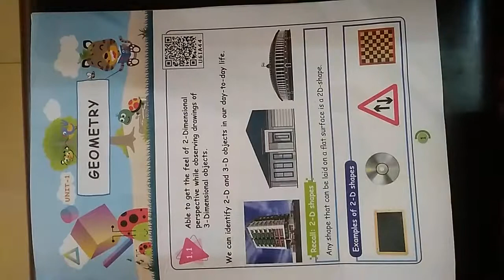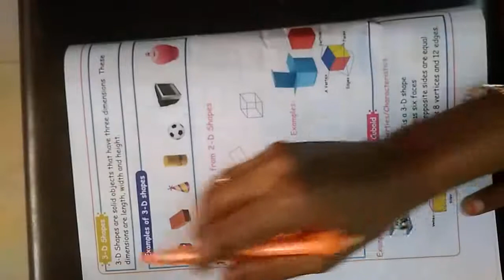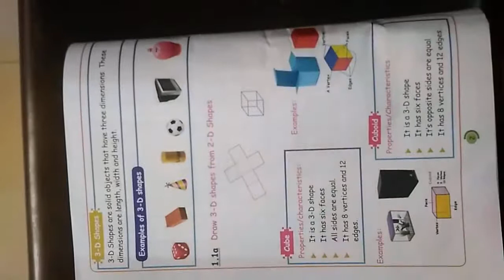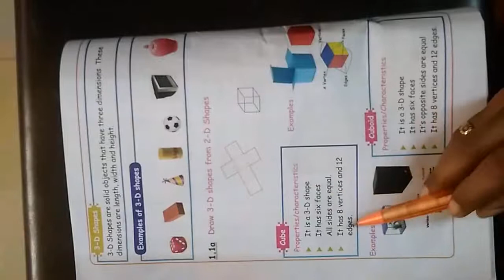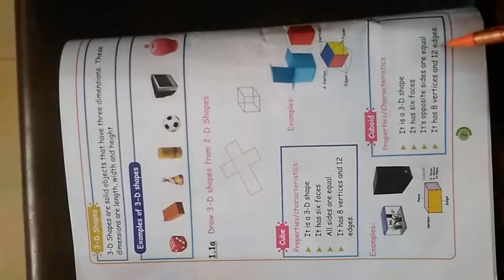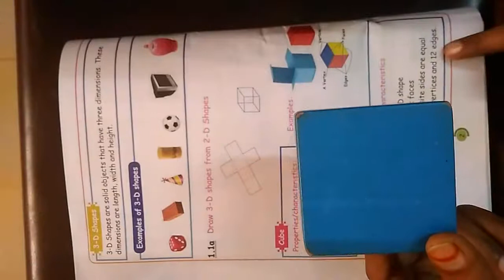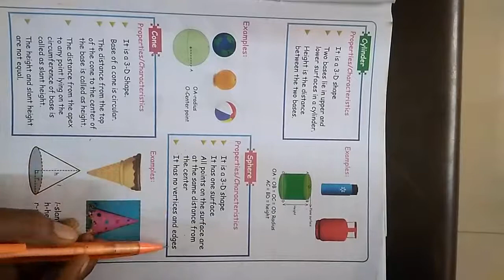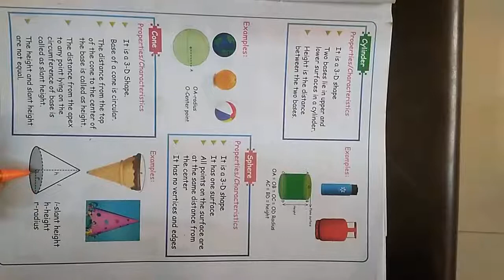5 std maths video